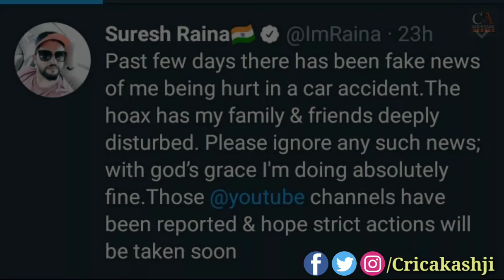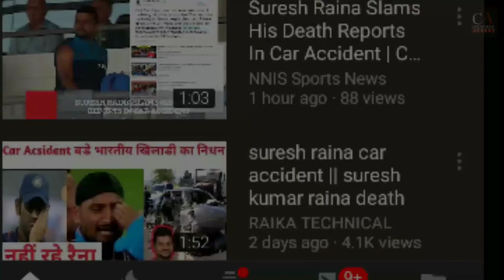suresh raina angry reaction on fake youtubers😠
HELLO FRIENDS.
इस समय social media पर सुरेश रैना के खिलाफ कुछ अराजक तत्व खुराफात फैलाये हुए है,सुरेश रैना ने उन्हें मुंह तोड़ जबाब देने की तैयारी कर ली है।वीडियो देखिये और जानिए किया  था पूरा मामला।

सुरेश रैना ने भरी हुंकार,झूठ फैलाने बाले जाएंगे जेल